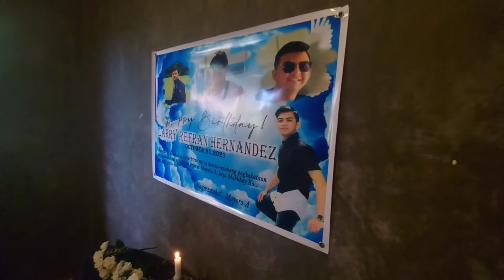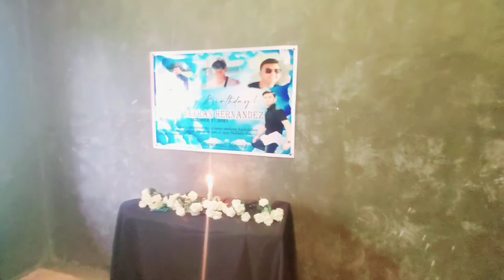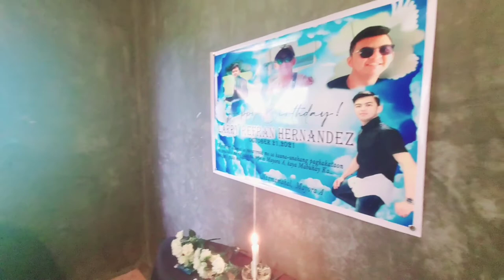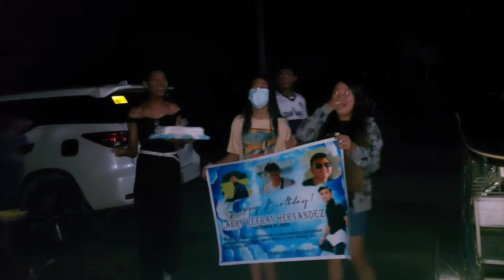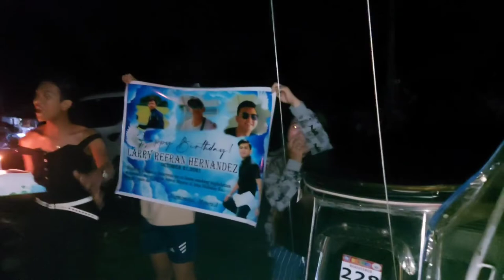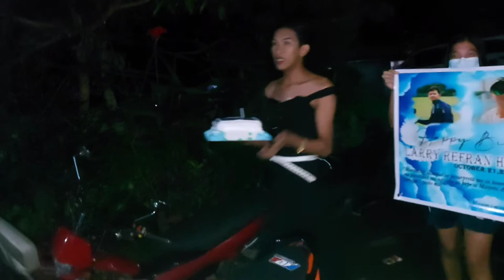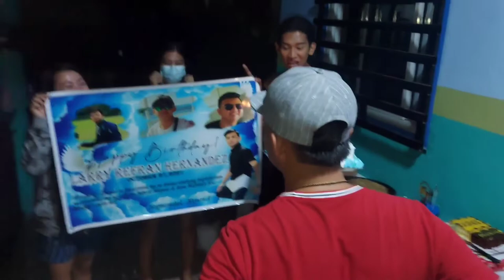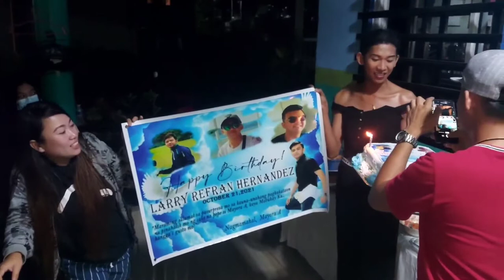MAYORA A VLOG #47| ANG PAGHIHIGANTI | BIRTHDAY CELEBRATION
this is it! new vlog ni Mayora A.